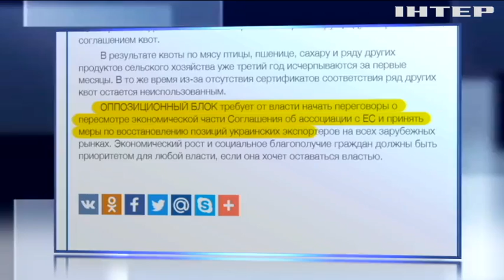Оппозиция призвала пересмотреть экономическую часть ассоциации с ЕС